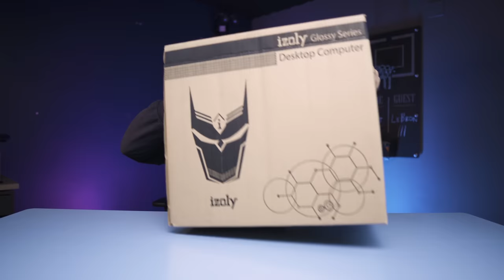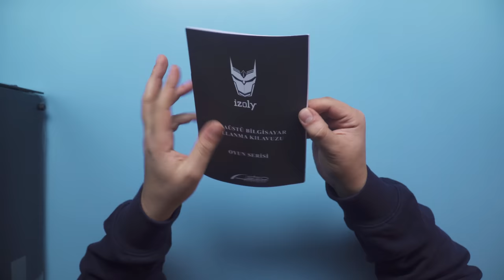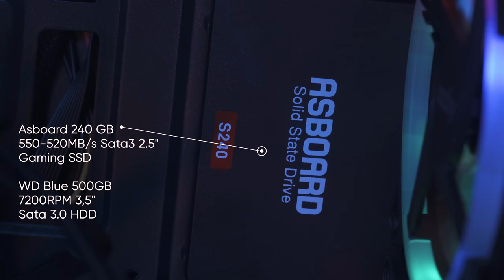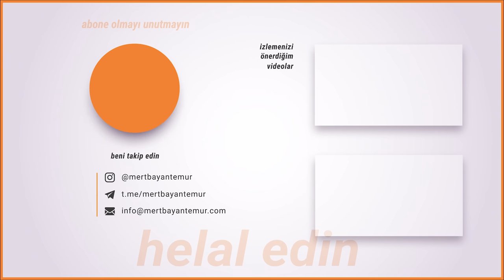3650 TL MONİTÖR, KLAVYE, MOUSE DAHİL SİSTEM TOPLAMA - İzoly N12x Hazır Sistem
Selam millet bugün sizlerle birlikte İzoly N12X hazır sistem oyuncu bilgisayarı incelemesi yapıyoruz. Bu hazır sistemin içinde kasa ile birlikte monitör, klavye ve mouse da bulunuyor. Bu sistemin fiyatı 3650 TL. İçine Windows 10 kurulu bir şekilde geliyor.

İzoly N12x, LoL, VALORANT, CS:GO, Fortnite, PUBG Lite gibi oyunları oynayabileceğiniz, monitör, klavye ve mouse dahil uygun fiyatlı bir oyuncu bilgisayarı.

İncelediğimiz bu sistem toplama için bir sonraki videoda çekiliş yapacağız. Güzel bir video oldu umarım beğenirsiniz. İyi seyirler :)

İzoly N12x teknik özellikleri:
İşlemci: İntel Core™ i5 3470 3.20GHz -Turbo 3.60GHz ; 6MB ; 77W
Ekran Kartı: AMD Radeon RX 550 4GB GDDR5 128Bit DX12
Ram: Asboard 1600MHz 8GB DDR3 240-Pin
Anakart: Asboard H61 DDR3 USB 3.0 1155Pin mATX Anakart
SSD: Asboard 240 GB 550-520MB/s Sata3 2.5"
HDD: WD Blue 500GB 7200RPM 3,5" Sata 3.0
Kasa: İzoly RGB K4 Knight 4XRGB Fan ATX
Güç Kaynağı: İzoly C220 500W 120mm Fan 3xSATA 2xIDE
Monitör: İzoly 2456 24'' 75Hz 5MS (HDMI+VGA) FULL HD LED Monitör" 5ms  HD Led Monitör
Klavye: İzoly Andromeda K500 Rainbow Mekanik Q Gaming Klavye
Mouse: İzoly Abyss Gaming RGB 4800DPI Mouse